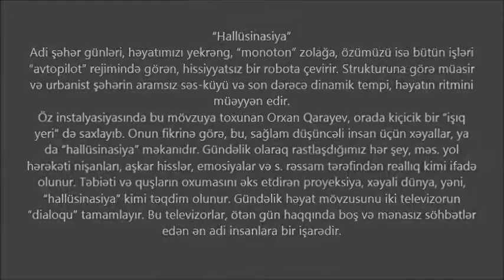ARTİM 2016 exhibition "Half Truths" work Hallucination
"Hallucination"
Urban weekdays transform our lives in monotonous strips, and us - into insensitive blobs that do everything on autopilot. Ever-present noise and chasing pace of the modern urban spaces dictate the rhythm of our lives. Focusing on this issue, Orkhan Garayev leaves a bit of a glim in his installation – a space for a dream, or hallucination, as a rational person would describe it in the opinion of the artist.  Road signs, obvious feelings and emotions - all these things we encounter daily make up our reality. The projection, showing the nature and the birds singing, represents an imaginary world - a hallucination. The sensation of everydayness is further intensified by a dialogue of two televisions, representing ordinary people having a conversation about their day.
Orkhan Garayev was born in 1991 in Ganja. He attended the Azerbaijan State Academy of Fine Arts from 2010 to 2014. He has participated in exhibitions Sırğa olsun, Fest I Nova 2015, Garikula, In/Trend/out, Baku, ARTİM . İNVASİON MUSİUM 2014, Baku, Art Energy – 20, Young talents of Turkish World festival,  Oil as a treasure of Azerbaijan exhibition, Khojaly Genocide, Berlin-Baku Gallery, Berlin. He is a member of Union of Artists of Azerbaijan from 2015.